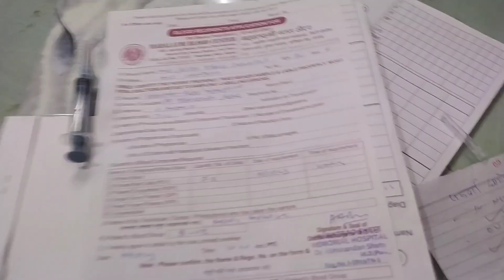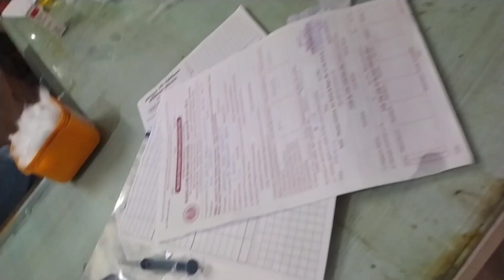||Blood LavaCha Adityachi process Kay asate|| डॉक्टरांनी असं काय सांगितलं की ब्लड लावायची वेळ आली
||Blood LaVacha Adityachi  process Kay asate||
डॉक्टरांनी असं काय सांगितलं की ब्लड लावायची वेळ आली
Shilpa Salunkhevlog